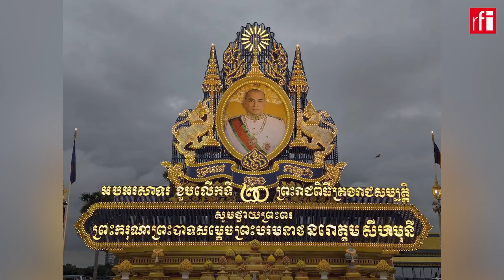ប្រធានាធិបតីចិនផ្ញើលិខិតថ្វាយព្រះពរព្រះមហាក្សត្រខ្មែរក្នុងឱកាសខួបទី២០ នៃការគ្រងរាជ្យសម្បត្តិ • RFI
នៅថ្ងៃអង្ការ ទី២៩ តុលា ប្រធានាធិបតីចិនលោកស៊ី ជីនពីងបានផ្ញើសារលិខិតថ្វាយព្រះពរព្រះមហាក្សត្រខ្មែរ ព្រះករុណា ព្រះបាទ​សម្តេចព្រះបរមនាថ នរោត្តម សីហមុនីក្នុងឱកាសខួបទី២០ នៃការគ្រងព្រះបរមសិរីរាជសម្បត្តិ។ នៅក្នុងសារលិខិតថ្វាយព្រះពរ លោកស៊ី ជីនពីងបានបង្ហាញពីចំណងមិត្តភាពរវាងចិន និងកម្ពុជា ហើយថា ចាប់តាំងពីការឡើងសោយរាជ្យអស់រយៈពេល២០ឆ្នាំមកនេះ ព្រះបាទសម្តេចព្រះបរមនាថនរោត្តម សីហមុនីបានរួមចំណែកយ៉ាងសំខាន់ចំពោះសន្តិភាព ស្ថិរភាព ការអភិវឌ្ឍន៍ និងការស្តារឡើងវិញរបស់កម្ពុជា ព្រមទាំងការផ្លាស់ប្តូរនៅក្នុងទំនាក់ទំនងអន្តរជាតិ ពិសេសប្តេជ្ញាបន្តទំនាក់ទំនងមិត្តភាពជាប្រពៃណីរវាងកម្ពុជា និងចិន។